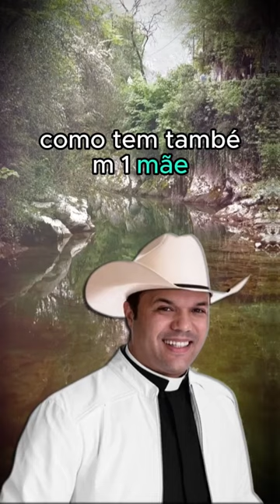Padre Alessandro Campos - 12.12.23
** AVISO IMPORTANTE **